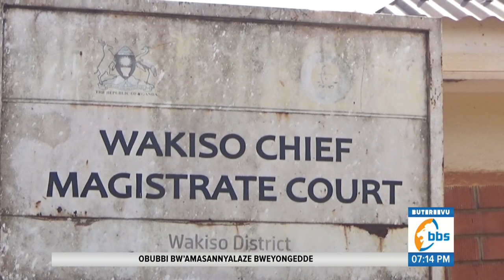Omulamuzi Asindise Ssentebe mu Kkomera e Kigo, Avunaanibwa N’abalala Bana ku Byekuusa ku Kibbattaka